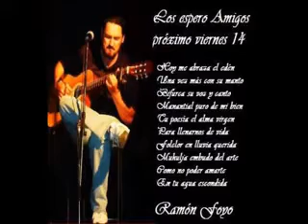07 LA MUJER QUE SE FUE Ramón Foyo Mukulja 14Jun13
Ramón Foyo
Mukulja